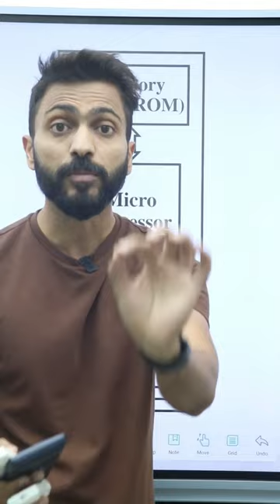Microprocessor vs Microcontroller🎮💻